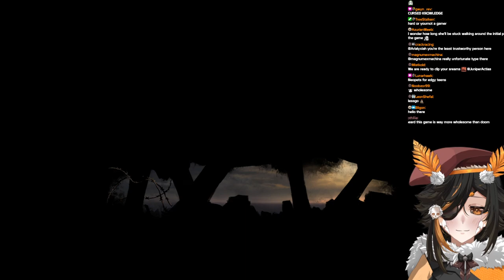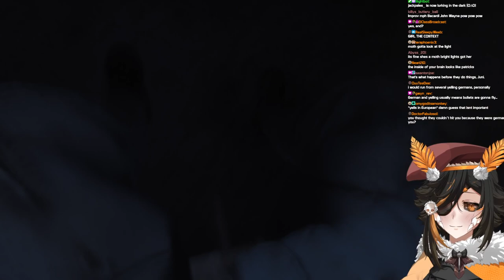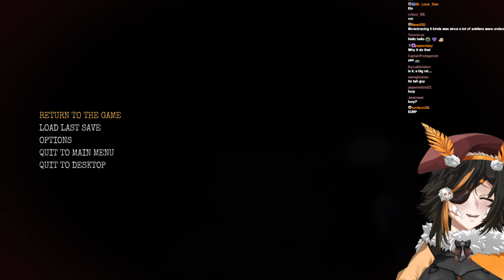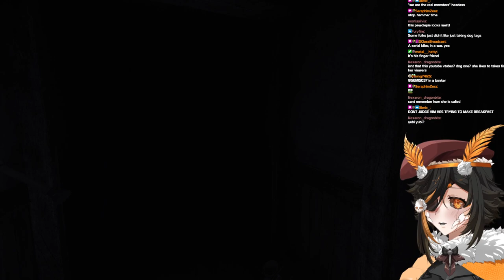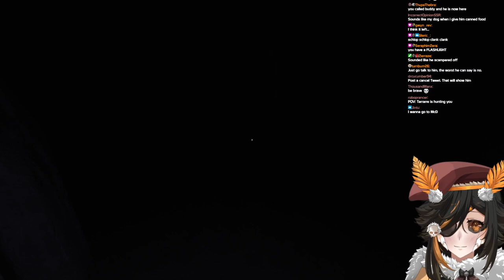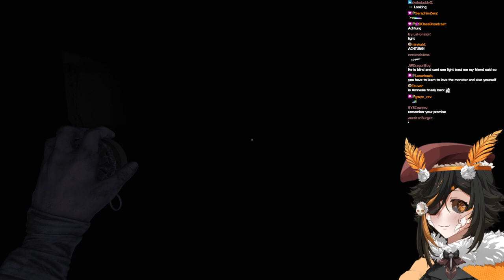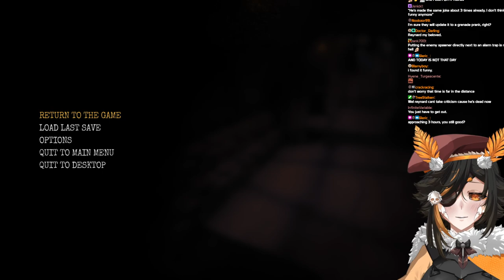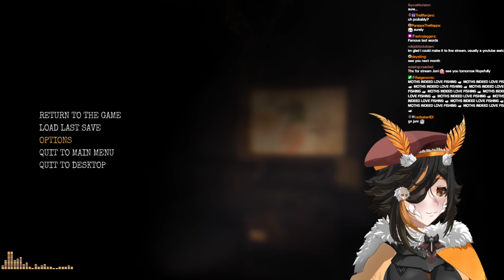【Amnesia: The Bunker】She Be In My Bunker Until I Get Amnesia | JuniperActias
[SOCIAL MEDIA]